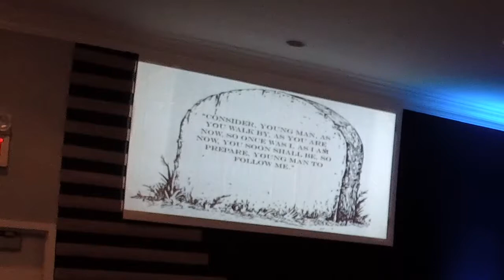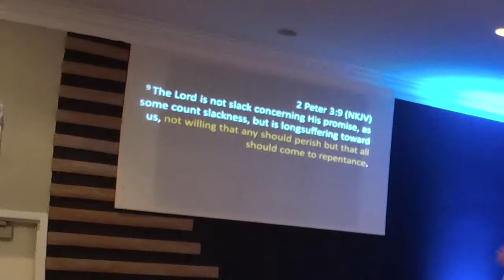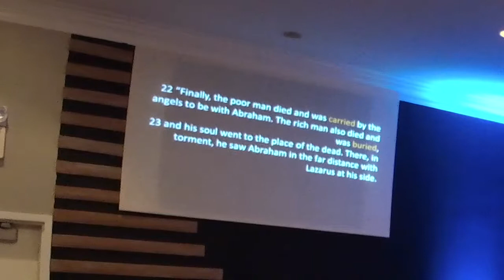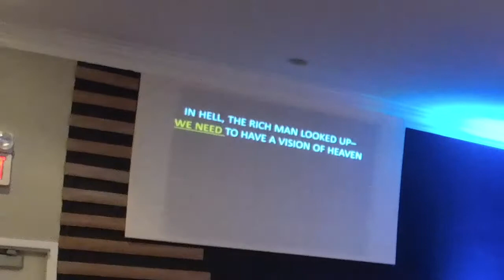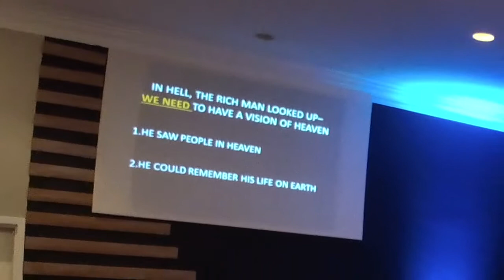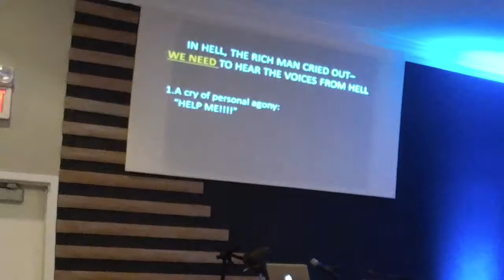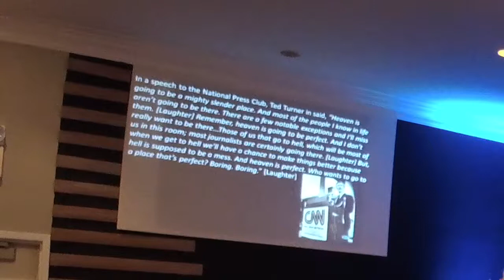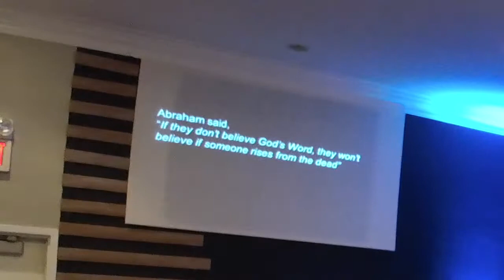Pastor Ed Frost - "Hell" 8/11/19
Pastor Ed Frost Preaching - "Hell"